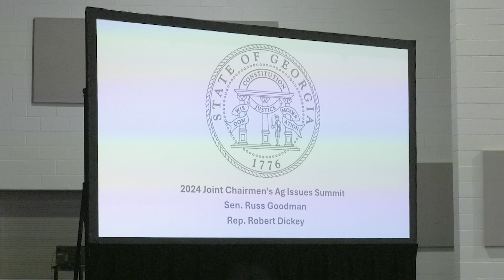Ag Leaders Join Lawmakers to Discuss 2025 Session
From global impacts on farming, to ensuring prosperity for our state, ag industry leaders converge on Perry to tackle the pressing issues ahead of the 2025 session.